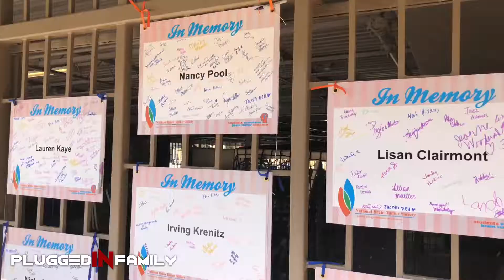Students Supporting Brain Tumor Research Walk Joined By Star Wars Characters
Star Wars characters made a special appearance at the Students Supporting Brain Tumor Research Walk at Saguaro High School in Scottsdale, Arizona. The Mandalorian Mercs were joined by the 501st Legion, Rebel Legion, and Galactic Academy.